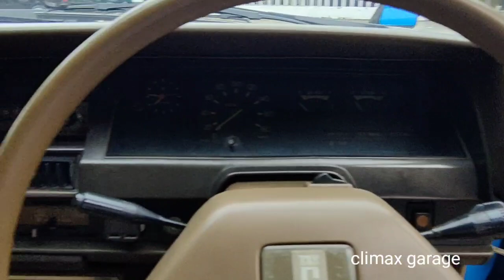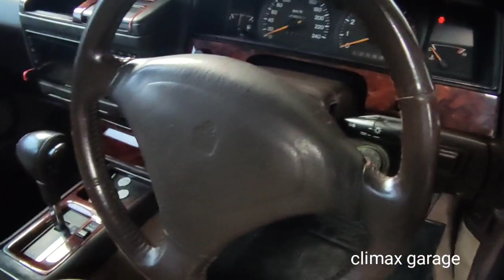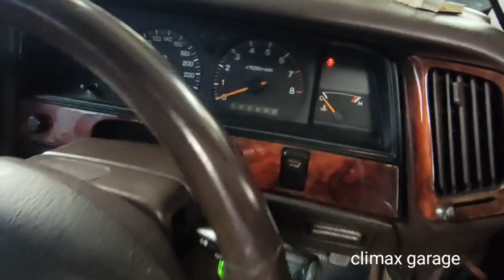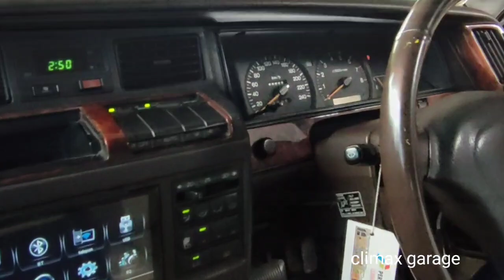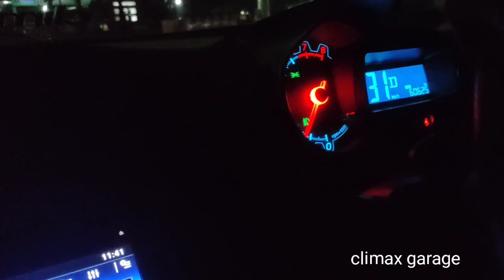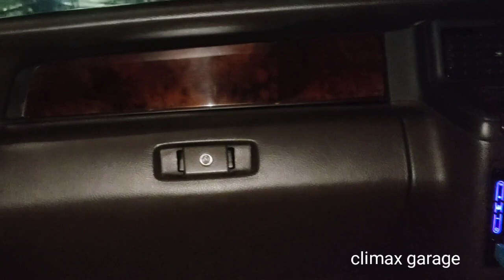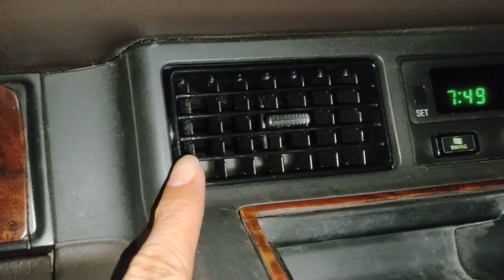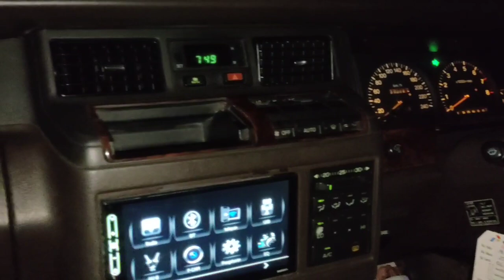berburu mobil simpanan Toyota crown royal saloon 2jz matic | Climax Garage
Climax Garage
spesialis sedan Kediri lagi